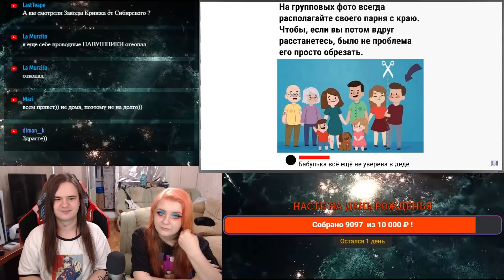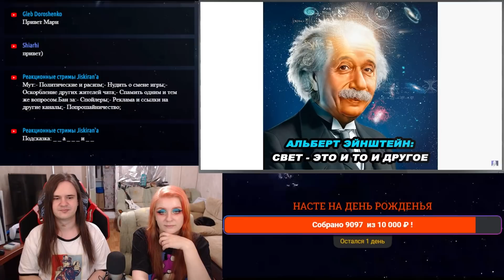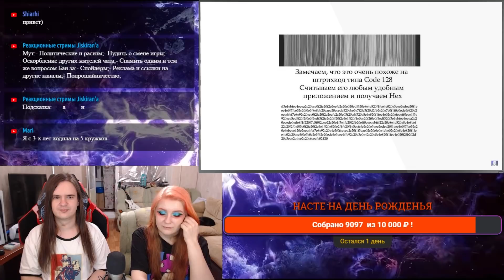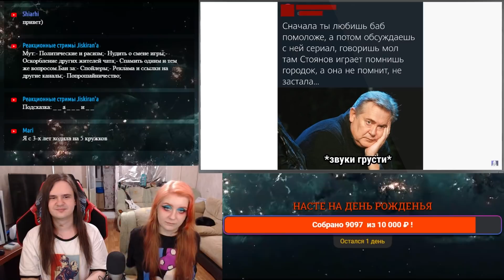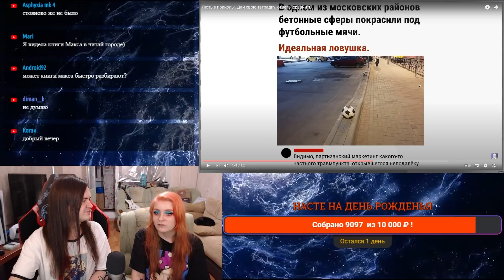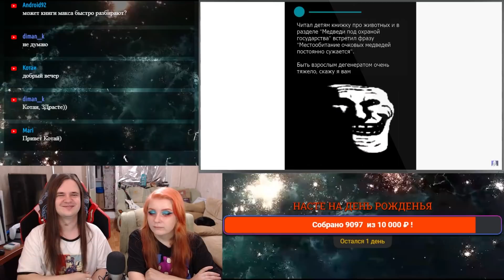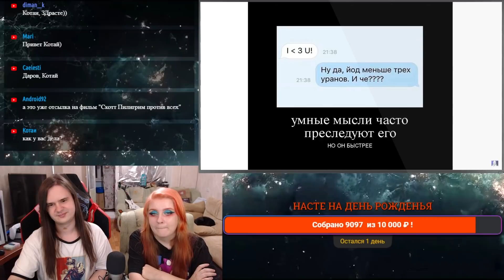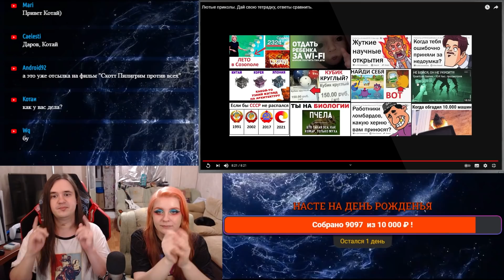Лютые приколы. Дай свою тетрадку, ответы сравнить. | РЕАКЦИЯ НА @maxmaximov86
Реакция на Лютые приколы. Дай свою тетрадку, ответы сравнить. с канала @maxmaximov86.